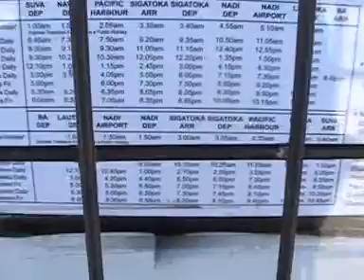NADI BUS-STAND FIJI ISLAND 2014-GREAT SNAP SHOT OF THE HAPPENINGS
Hi Guys-this is a nice video of the Nadi Bus-stand-the central public transport hub for Nadi Town in Fiji.This is your main hop on and stop over depot for any travels to and from Nadi Town in Fiji. You will be able to get buses and Taxis from here to anywhere in Fiji-principally within the main Island of Viti Levu.Enjoy Guys.